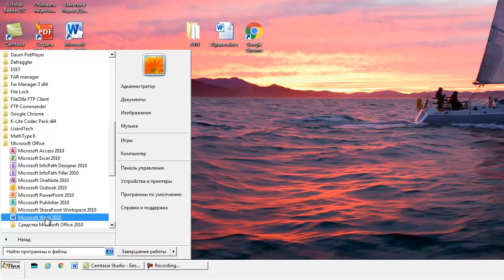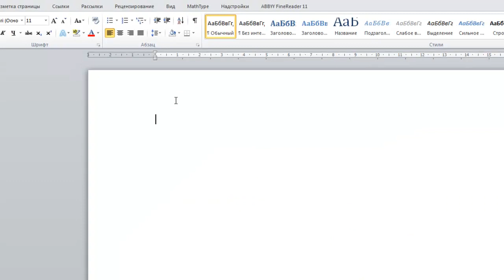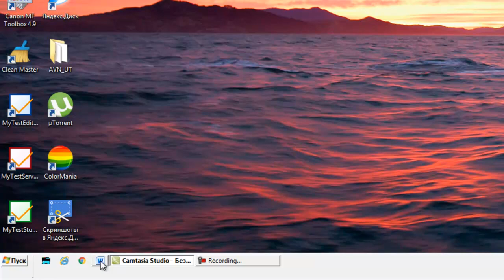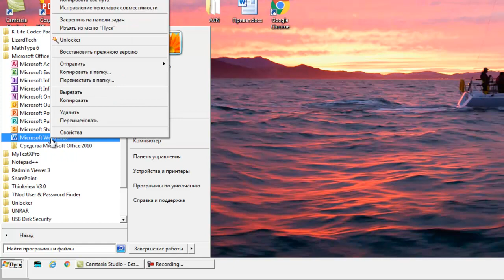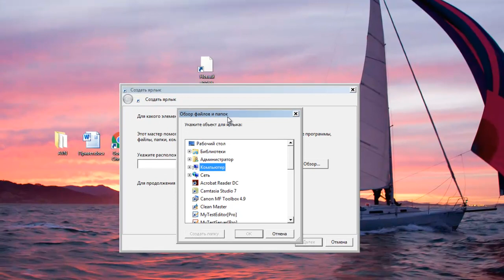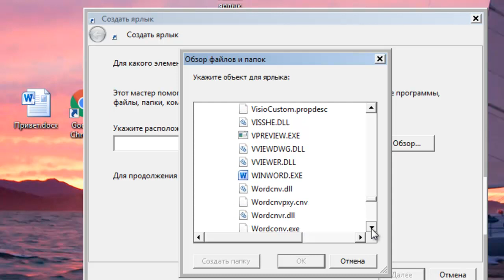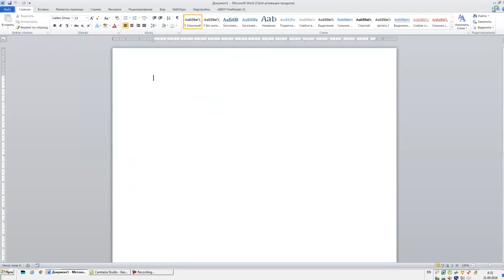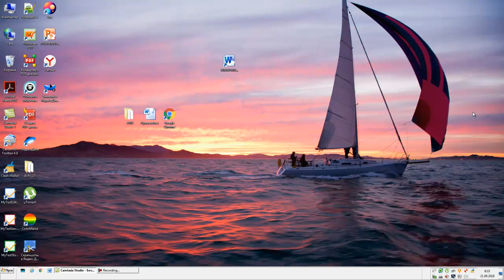№1 сабак: MS Word тексттик редакторун жуктоонун жолдору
Уйрончуктор учун!!!